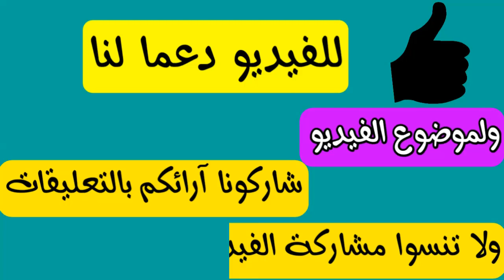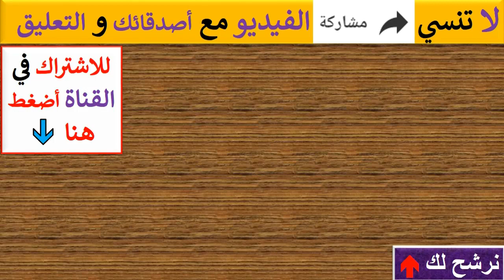أسماء جلال نجمة مسلسل نسر الصعيد و الأب الروحي في إعلان صيدلية العزبي